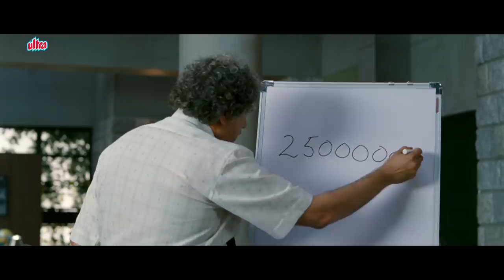किसी महापुरुष ने कहा है कामयाब होने के लिए नहीं काबिल होने के लिए पढ़ो | 3 Idiots | Aamir Khan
Film: 3 Idiots